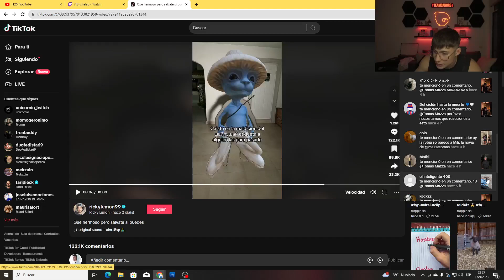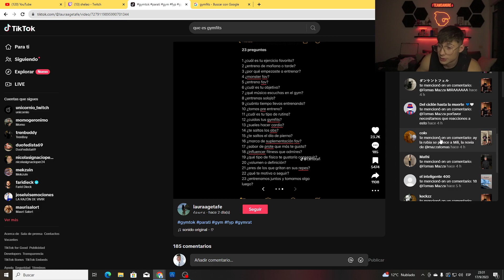MAZZA responde a 23 Preguntas FITNESS